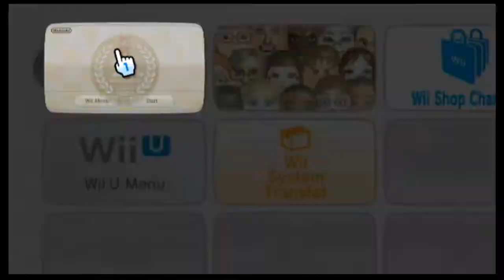dooster plays - Super Mario Bros. 3 (Part 1)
Hello all!

I'm playing Super Mario Bros.3 via Super Mario All-Stars for the Nintendo Wii. Will Bowser get the best of me? Watch and see. This is part 1 of a 3 part series and in this part I cover worlds 1-4.